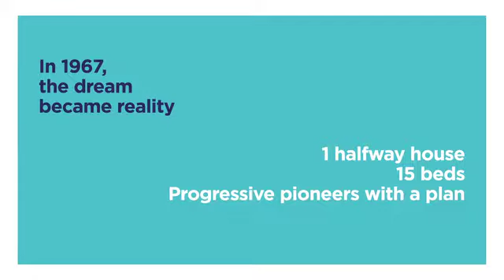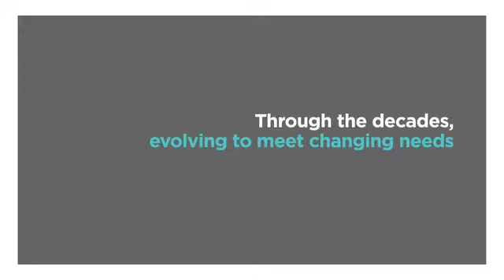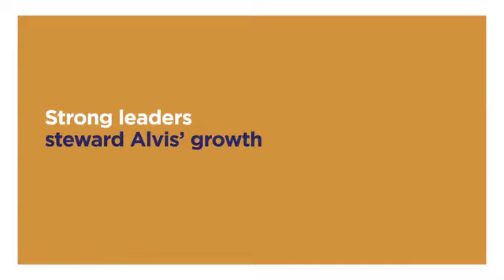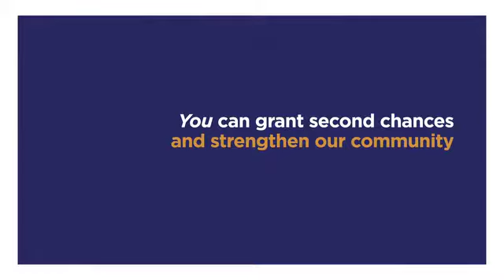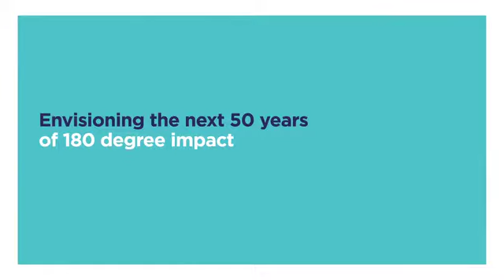Alvis: Turning lives around for 50 years.